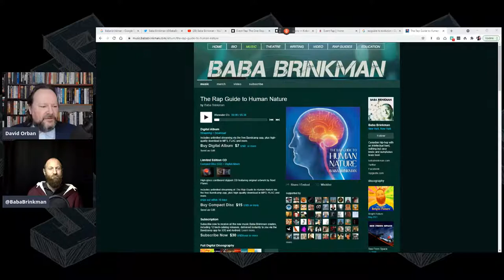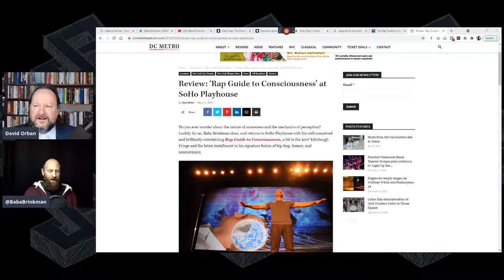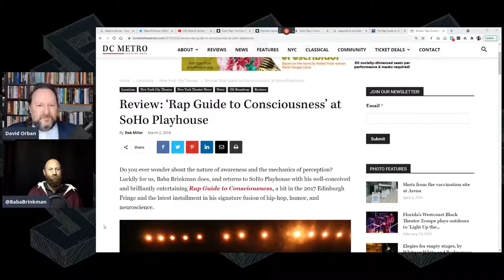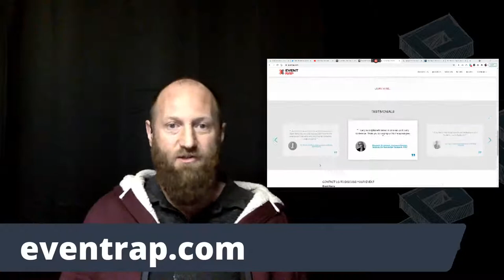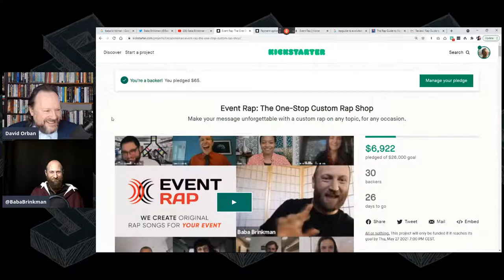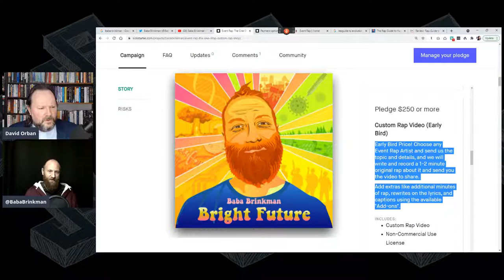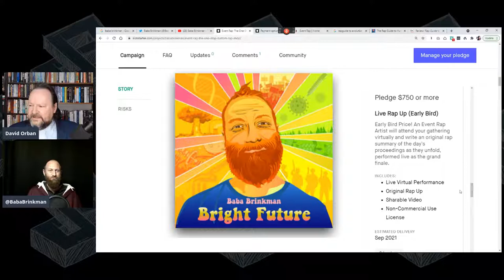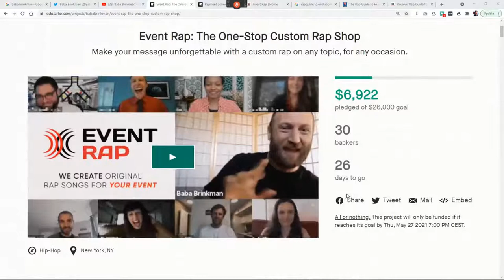Searching For The Question Live #84: “Any Topic There Is A Rap For That” with Baba Brinkman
Baba Brinkman is a rap artist, science communicator, and award-winning playwright based in New York, NY.

Best known for his “Rap Guide” series of science-themed plays and albums, Baba has toured the world and enjoyed successful runs at the Edinburgh Fringe Festival and off-Broadway. The series so far includes rap guides to Evolution, Human Nature, Religion, Climate Change, Consciousness, and the brand-new Rap Guide to Culture.

Called “Astonishing and brilliant” by the New York Times, Baba is a Scotsman Fringe First Award winner for Exceptional New Writing, and a two-time Drama Desk Award Nominee, for “Outstanding Solo Performance” and “Unique Theatrical Experience”. He has performed live on MSNBC’s “The Rachel Maddow Show” and shared stages with science luminaries including Stephen Hawking and Neil deGrasse Tyson. Baba is also a winner of the National Center for Science Education’s “Friend of Darwin Award” for his efforts to popularize evolutionary biology.

In addition to his science rap, Baba is a pioneer in the genre of “lit-hop” or literary hip-hop, with rap adaptations of Beowulf, Gilgamesh, and Chaucer’s Canterbury Tales. Baba tours and performs regularly and has spoken at several TEDx conferences and performed at the World Science Festival. His latest science/rap/comedy show, about the neuroscience of consciousness, recently concluded an eight-month run off-Broadway at the Soho Playhouse.